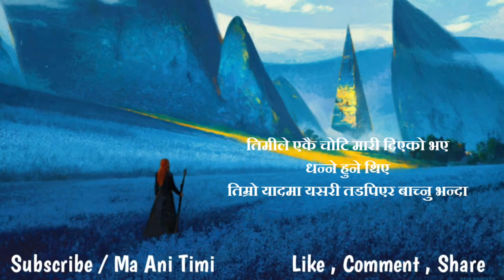Heart Touching Status || Nepali Sad Status || Nepali Shayari || Man Xune Line Haru || ma ani timi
ma ani timi, where you will find videos on:

Nepali :
- Love Quotes
- Love Status
- Love Lines
- Shayari
- Muktak
- Poetry